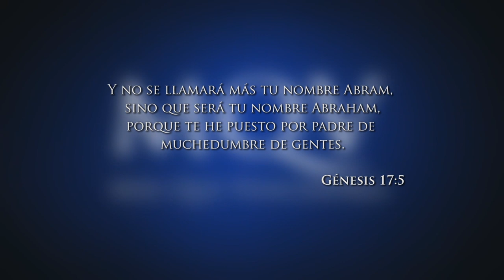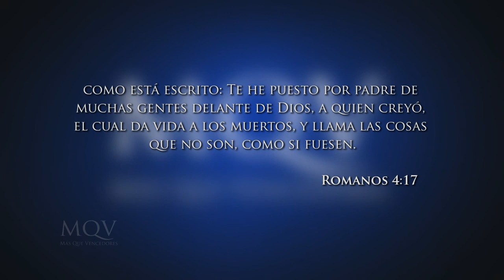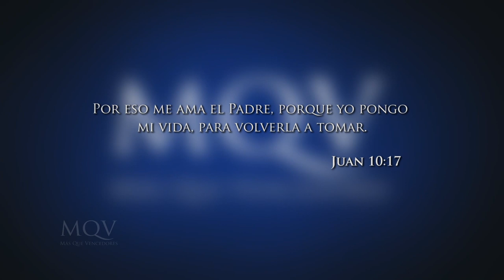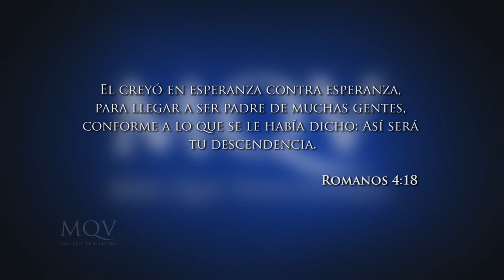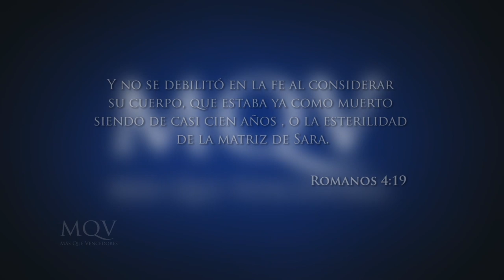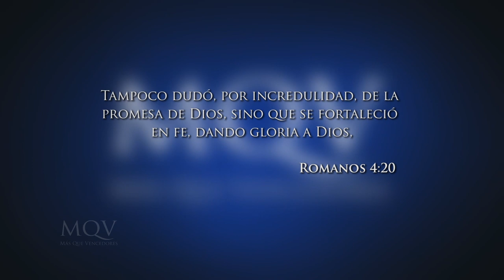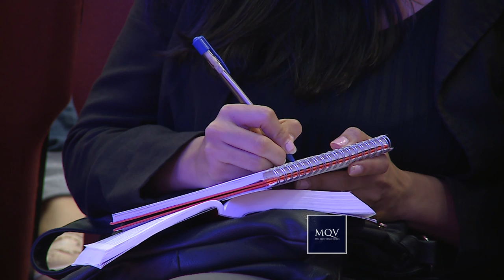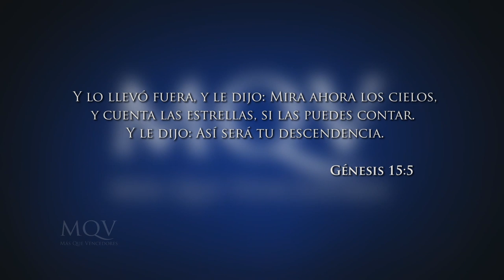TV194 Prédica del pastor Emilio Agüero - Fe y paternidad